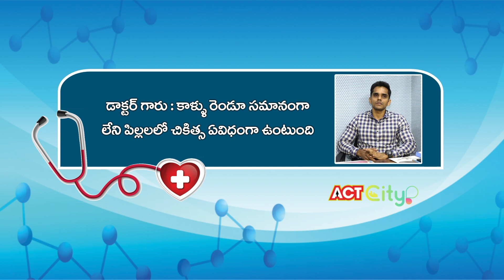ACT Health Line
Act News Vijayawada ACT Health Line Programme Dr.Sai Krishna
M.S Ortho D.M.G Ortho